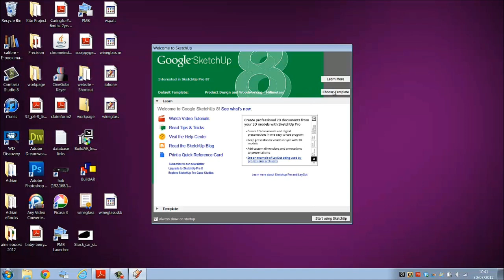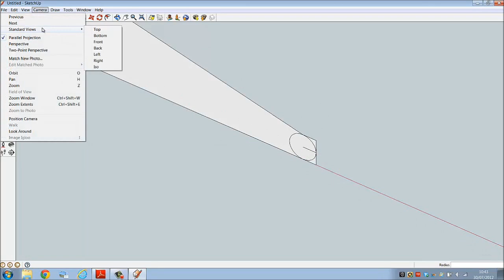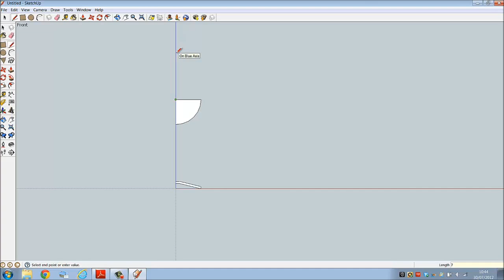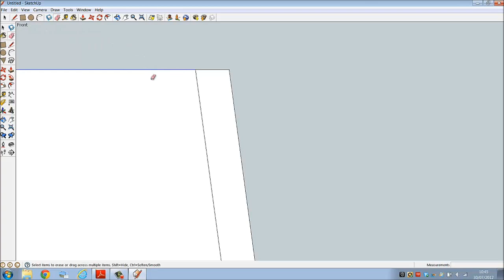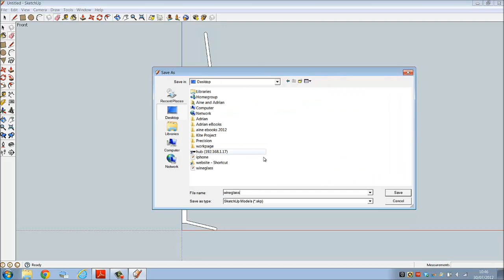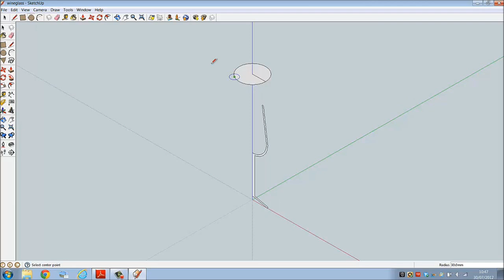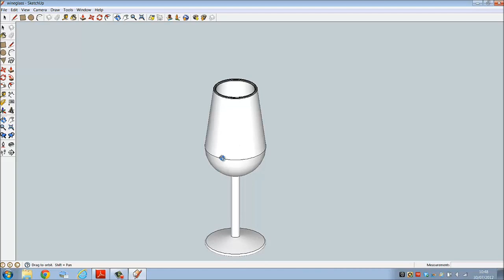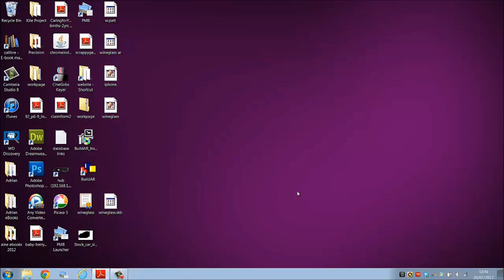3D Wine Glass Google Sketch Up 8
Google Sketch Up 8 CAD Tutorial